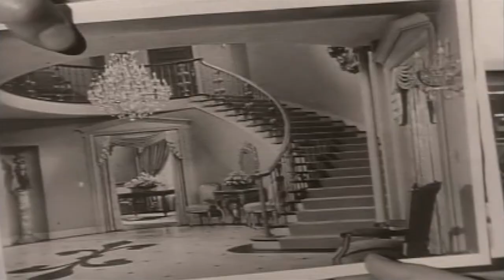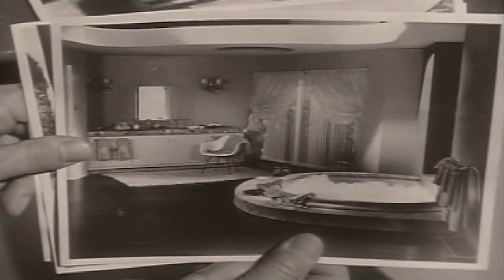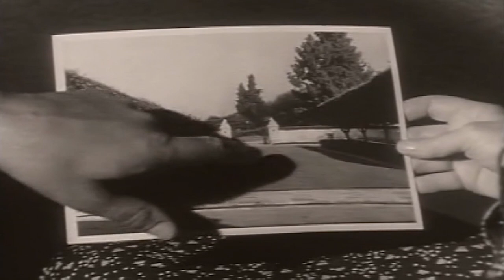Meanwhile Back At The Cabin | FULL EPISODE | The Beverly Hillbillies - Season 1 Episode 3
Helping the Clampetts become more sophisticated proves a much tougher task than Jane Hathaway expected; meanwhile Pearl Bodine attempts to get the attention of Mr. Brewster.

Directed by: Richard Whorf
Stars: Buddy Ebsen, Irene Ryan, Donna Douglas, Max Baer Jr., Bea Benaderet, Raymond Bailey, Nancy Kulp, Frank Wilcox